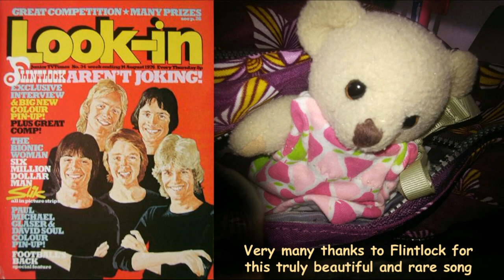Flintlock - Anything for You (1977 single) - introducing Brad & Sparky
Anything for You was released by Flintlock in September 1977 but sadly was not a big hit as far as I know.  Maybe because Punk was just starting round about that time.  But I have loved this song ever since I heard it on the John Paul Show on Downtown Radio in Northern Ireland.

John Paul regularly plugged Flintlock's music and when they released a later single 'Hey you, you're like a magnet babe' the band recorded a special jingle for him in the same style as the song.  I still have a recording of that jingle and a few recordings of John Paul shows from the late 70s.

Flintlock were a 1970s pop group from Essex, England. Its members were Derek Pascoe (vocals/saxophone), Mike Holoway (drums/percussion), Jamie Stone (bass/vocals), John Summerton (guitar/vocals) and Bill Rice (keyboards).

Career

The group began under the name The Young Revivals, but after two years changed their name to Flintlock. They came to national attention in the mid 1970s through regular appearances on the British children's television programmes, You Must Be Joking and Pauline's Quirkes, hosted by the actress Pauline Quirke. Flintlock also appeared on programmes such as Blue Peter, Magpie, and Top of the Pops and their own programme, Fanfare.

Holoway also became known as an actor in the children's cult TV drama programme, The Tomorrow People, in which Flintlock made a guest appearance in the Series 5 story, The Heart of Sogguth.

Flintlock had one Top 30 hit single in the UK Singles Chart, "Dawn", in the summer of 1976.

A one-off reunion concert took place in 2007.

Singles

    "Learn to Cry" (August 1975)
    "A Little Bit of Lovin'" (February 1976)
    "Dawn" (April 1976)
    "Sea of Flames" (July 1976)
    "Russian Roulette" (November 1976)
    "Carry Me" (March 1977)
    "Anything for You" (September 1977)
    "Mony Mony" (February 1978)
    "(Hey You) You're like A Magnet" (January 1979)

Three further singles were released in Japan:

    "Amorous Lady" (1977)
    "Taken All Away" (1978)
    "Get With The Boys" (1979)

Albums

    On the Way (December 1975)
    Hot from the Lock (December 1976)
    Tears 'n' Cheers (October 1977)
    Stand Alone (February 1979)

A greatest hits album was also released in Japan and Germany.

Brad or Bradford lived in a charity shop until he was rescued in November 2017 and within a month met Sparky (Sparkford) in London Stratford - and fell madly in love.

Since then he has been to Worthing, Bognor, Brighton, London Stratford, Chelmsford, Trafalgar Square, Tower Bridge, Portsmouth and The Isle of Wight, meeting up with Sparky when or wherever he can.  A true love story.